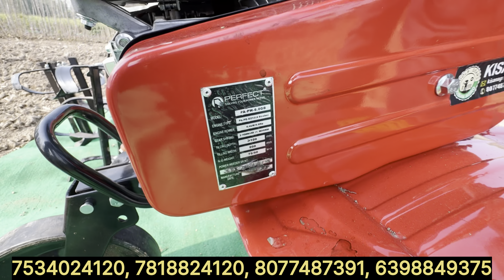Kisan agro mini tractor | kisan agro haridwar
Kishan bhaiyo Namaskar,  Tractor Kisan YouTube channel mein Aapka Swagat Hai
Aaj hum aapke liye le kar aaye hai ek shandar machine

Kisan Agro - 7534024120, 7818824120, 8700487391, 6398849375